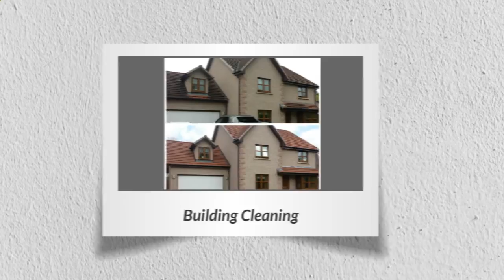Exterior Cleaning Service Edinburgh Call 01506 635551